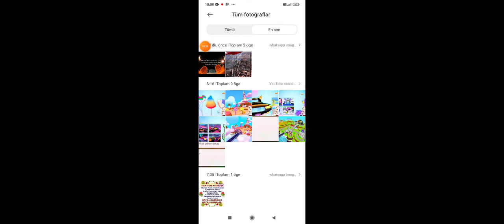PK XD 3. yıl dönümü 🍰 güncellemesi spoiler🤫😱